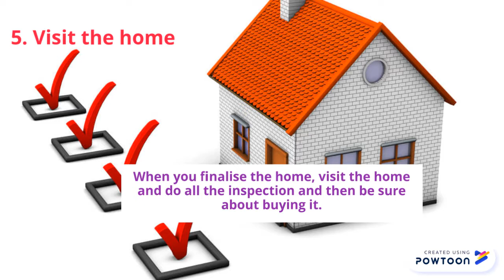5 tips to consider when buying a home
When you are very sure about buying a home, pause and make a schedule to find the best home you like. Prepare yourself for the loan and hire the professional real estate agent like Century 21 for the remaining process. And then you will get the house of your dreams.